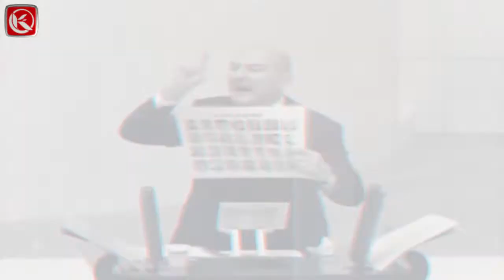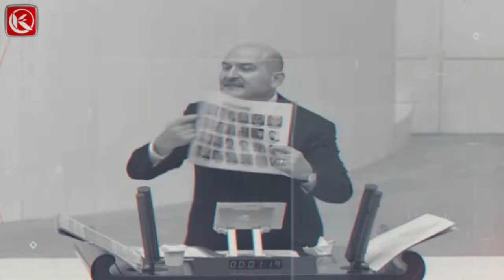Kardelen Ana Haber Bülteni | 03.04.2022